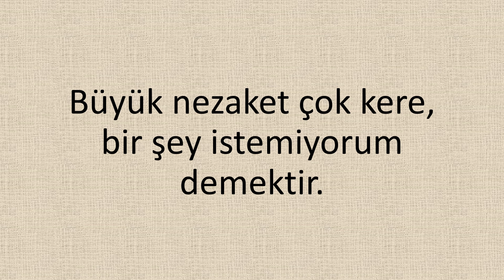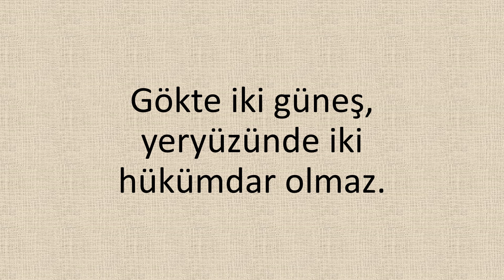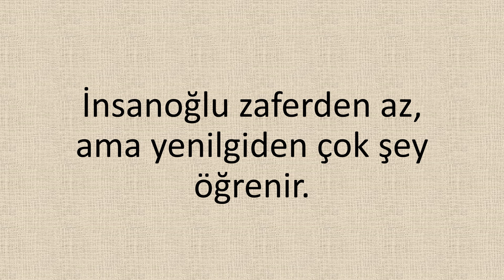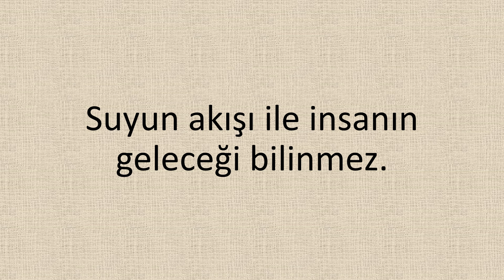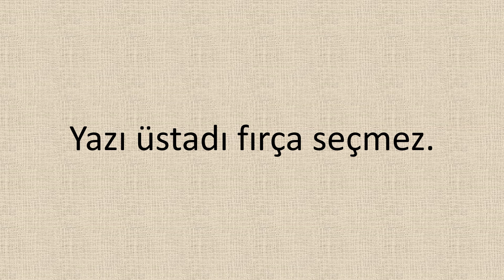Japon Atasözleri 1 Toplam 50 Atasözü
Atasözleri serisine Japon atasözleri ile başlıyorum. Umarım bu bölüm hoşunuza gider. Bunun haricinde de özlü sözlere de başlayacağım kısmetse. Yakında da tarih bölümünü de açıyorum inşallah. Keyifli izlenceler dilerim.